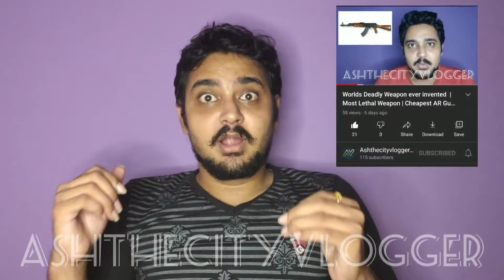Best Places in India to Visit | Best Hill Stations | Best Waterfalls | Best Tourist Places to Visit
Video Editing: Hari Haran

India is always known for its diverse culture and traditions. Not just in cultures, our nation is also rich in nature. Believe it or not, there are many places in India that will give you the feel of holidaying abroad. We all don’t have the privilege of experiencing all the wonders of the world. Sometimes it’s work pressure or sometimes it’s a matter of money which won’t let you travel across the 7 seas. Moreover, international travel never comes easy. You’ll have to arrange for a visa, get currency exchanged and not to mention, a huge amount of time when you are spending so much.
No worries! You can experience the essence of some of the world’s nicest places even in India. No, it’s not a matter of imagination. We really have twin-landscapes in various parts of the world. Why drill a hole in our pocket when we can enjoy the serenity of these exotic dream destinations closer to home?  So, let’s try exploring beautiful destinations in India itself. There you go, below is a list of sensational getaways closer home:
1. Gurudongmar Lake, Sikkim: Iceland
The gorgeous Gurudongmar Lake is one of the 15 highest lakes in the world. It resembles the beautiful Jokulsarlon Lake in Iceland. This lake is not just scenic but is believed to have amazing healing properties.
2. Western Ghats: Desi Amazon Forest
You can experience a solid taste of the rich Amazon Forest in our very own country. Our Western ghats have a dense forest cover enriched with all kinds of mysterious wildlife and thick lush greens.
3. Tulips in Srinagar: Tulips in Amsterdam
The tulips in Srinagar are nothing less beautiful than the tulips in Amsterdam. Its a kind of fairyland with a mesmerizing view,  cool breeze, fresh flowers and sounds of nature.
4. Gulmarg, Kashmir: Switzerland
A paradise for people seeking solace from the summer heat, Gulmarg is one of the major tourist attractions in India. The scene of snow-clad mountains here is quite similar to those in Switzerland.
5. Andaman and Nicobar Islands: Phi Phi Islands, Thailand
The Andaman and Nicobar Islands are equivalent to the Phi Phi Islands in Thailand. This place is known for its adventurous activities like scuba diving, surfing, yachting, snorkeling and many more. You can also have a look over the dense flora and fauna in the capital city, Port Blair.
6. Alappuzha, Kerala: Venice, Italy
As you glide through the waters of Kerela, you can enjoy panoramic views of lush fields, ducks and birds. The pleasure will be much similar to Venice. I’m sure you will not be able to get rid of this beauty.
7. Chitrakote Falls, Chhattisgarh: Niagara Falls
The Chitrakote Falls in Chhattisgarh is breathtaking just like the Niagara Falls in Canada. It is 95 feet high and the widest waterfall in the country. July to October is an ideal time to visit this place if you wanna see the waterfall in its full glory.
8. Coorg, Karnataka: Scotland
The streets in Pondicherry are very quaint and charming just like that of the French town.  Various stylings of the colonial times of the Portuguese, French, and Dutch are reflected in the architecture of this place.